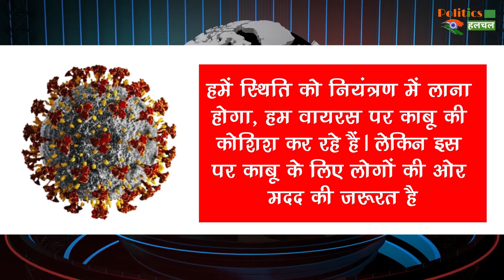Bangladesh में लगाया 5 अप्रैल से 7 दिन के लिए सम्पूर्ण लॉकडाउन, जानें क्या खुलेगा, क्या नहीं..!!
Lockdown Again : Full Lockdown Imposed In Bangladesh For 5 Days From April 5, Know What Will Open, What Will Not | Total Lockdown Latest News | Corona Virus Case Today